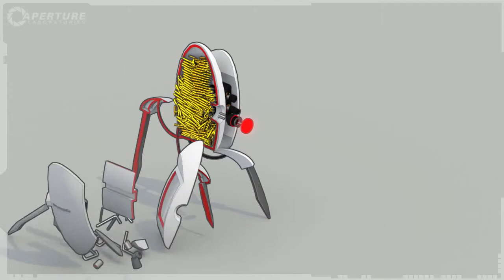Portal 2 - Aperture Science Oportunidad de Negocio "Torretas"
Tercer vídeo publicitario de Portal 2 para atraer accionistas a Aperture Science